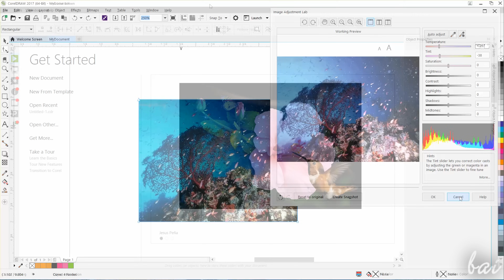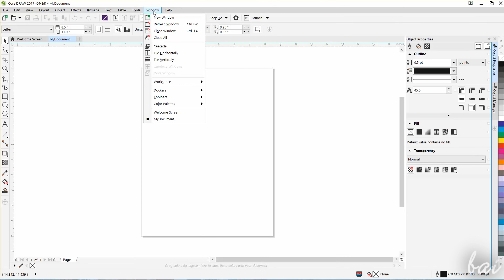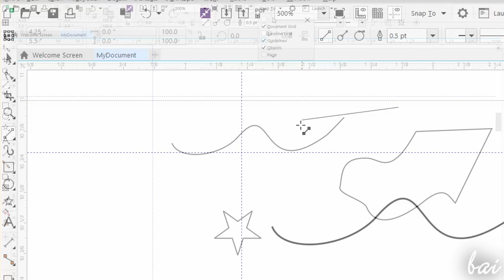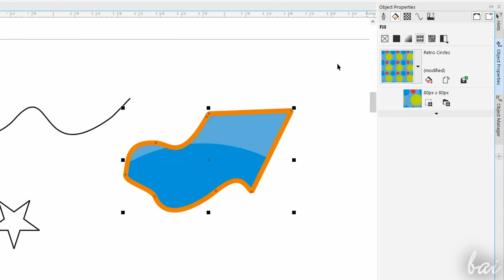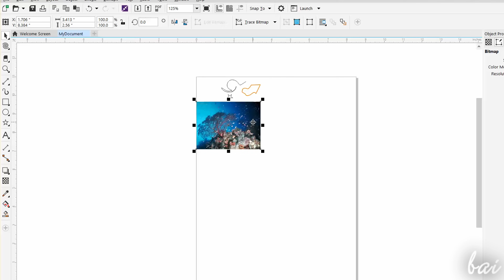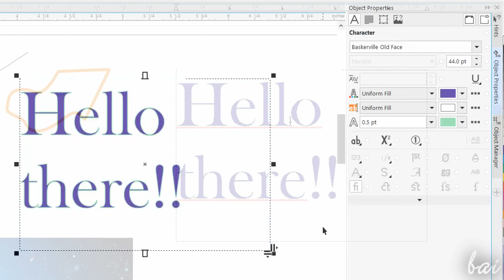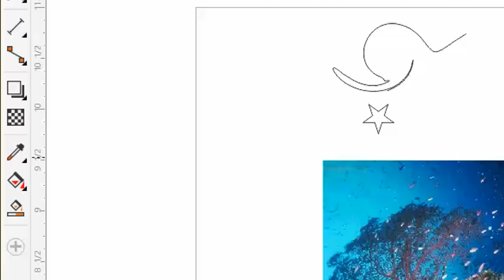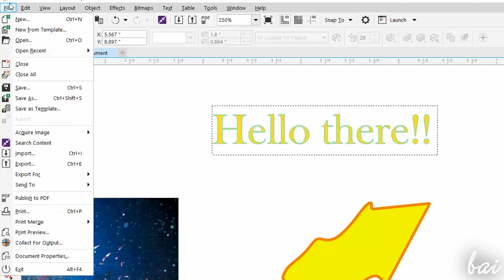CorelDRAW 2017 - Full Tutorial for Beginners [+General Overview]*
[VOICE + TEXT] Enter a new Way of Learning CorelDRAW 2017 by Corel. CorelDRAW 2017, tutorial for beginners, getting started, basics.
Enable SUBTITLES if you have trouble at understanding the accent. Leave feedback if you can!